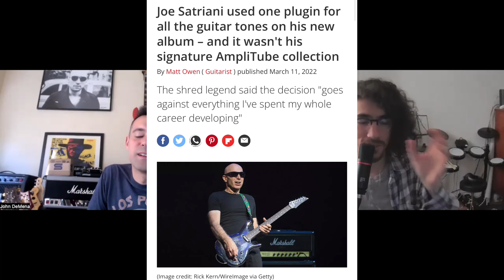EPISODIO 1: CONOCIENDO EL GEAR DE... @JohnDeMena (ARTISTA PRS)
Iniciamos una nueva sección en el canal llamada: Conociendo el Gear de... en donde hablaremos con guitarristas sobre el equipo que utilizan pero también sobre y todo lo que significa crear música hoy en día.

Y para iniciar en esta platica hable con John DeMena un guitarrista internacional que actualmente radica en Los Ángeles y que está estrenando un nuevo album llamado Dreams And Lies.

0:00 John DeMena
0:15 ¿Grabar de manera analoga o digital?
0:58 Utilizar amplificador o modeladores...
3:22 Amplificadores y pedales que utiliza John DeMena para tocar en vivo
6:11 Guitarras que utiliza para tocar en vivo
8:47 El sonido que caracteriza a PRS
11:18 Ventajas de tener un patrocinio (Endorsement)
14:29 Músicos que grabaron en tu nuevo álbum
16:29 Músicos y Guitarristas Mexicanos que conoces

Hazte Miembro del canal y obten los siguientes beneficios!

🔥Transforma las escalas en solos de guitarra🔥 (CURSO GRATUITO)